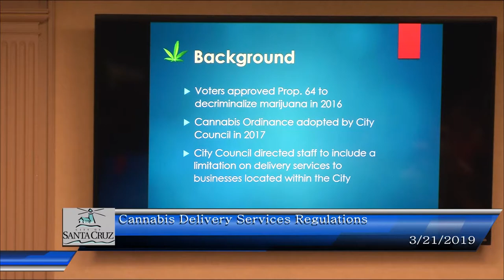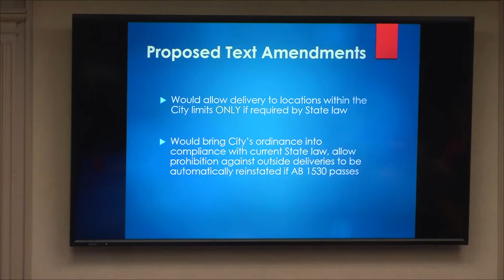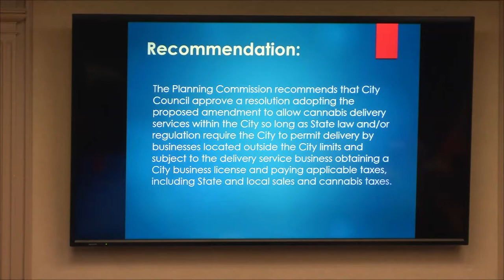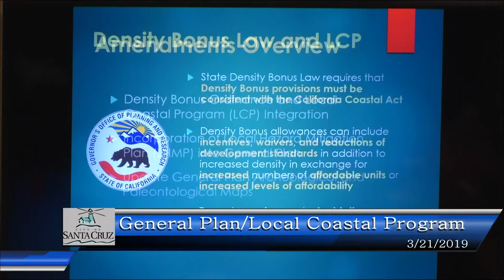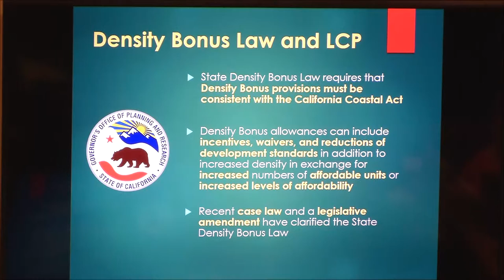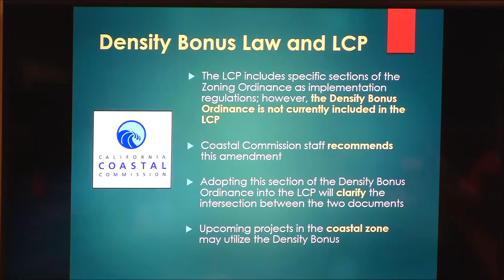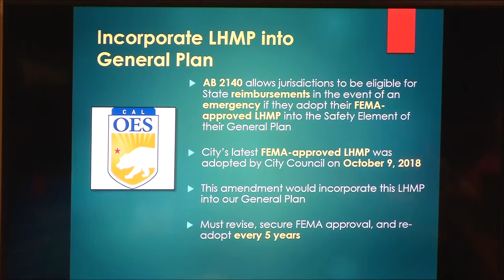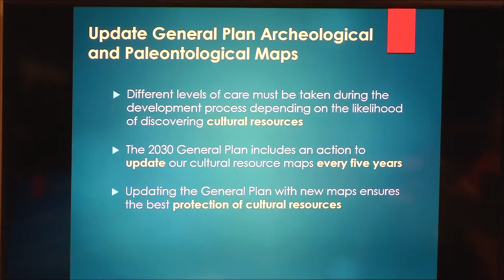Santa Cruz City Planning Commission 3/21/19